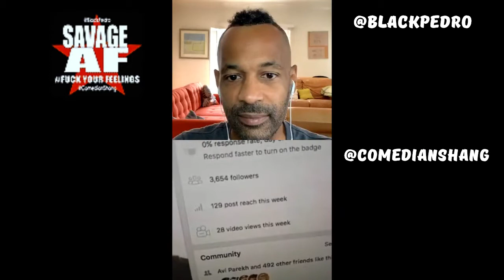Savage A.F. Podcast Sept 14, 2020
***Daily Run-Up***
-USPS being sued
-"My N*gga!" Whatever happened to Trumpty's "African American?!"
-Trumpty's "Super-Spreader" Nevada Rally in Vegas
-A Tale of Two "Shitty's"

Tune in to Savage A.F. Show

***  ON INSTAGRAM LIVE  ***

Monday 3pm-4pm PST
Tuesday 6pm-7pm PST
Wednesday 6pm-7pm PST
Thursday 6pm-7pm PST
Friday 3pm-4pm PST